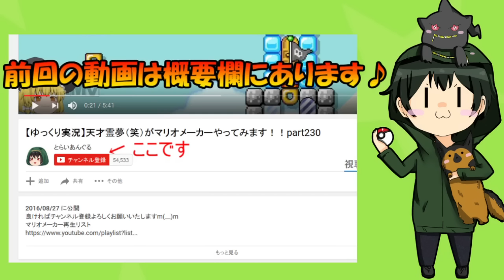【マリオメーカー実況】これクリア無理でしょ!!でも、、できるんです!!ゆっくり実況者とらいあんぐるがマリオメーカーやってみます!!part22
今回はすごく不思議なコースを連続でやっていきます!!
鬼畜？なコースをどうぞご覧ください＾＾
警察犬訓練士をやっている関係でどうしてもワンワンには愛着がわいてしまいますww
全く関係ない話ですねww